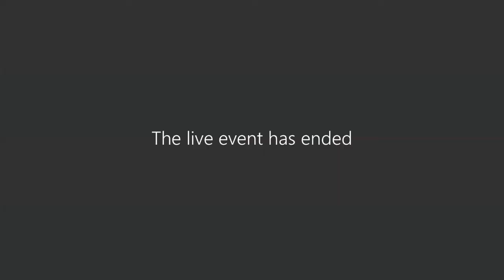Mindful Monday - 1.3.21 - Kindness | Vitality UK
Our health insurance, life insurance and investments reward you for being healthy, to help you live a longer, healthier and more financially secure life.

Life’s better with more Vitality.